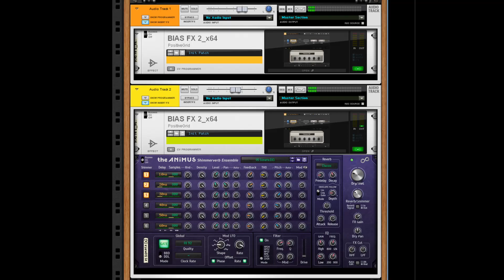viperdaily2020: "lovesick" (guitar+bass)